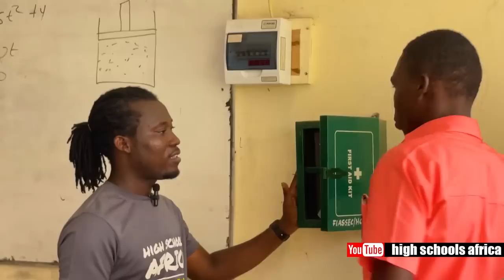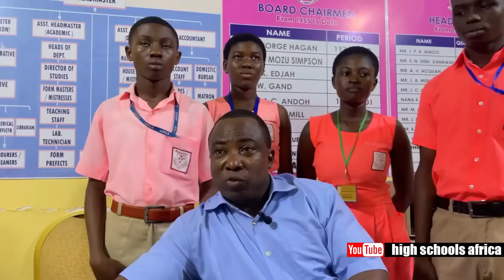Unspoken Truth About Fiaseman SHS | Do Or Die Moment With HRM Olivia.